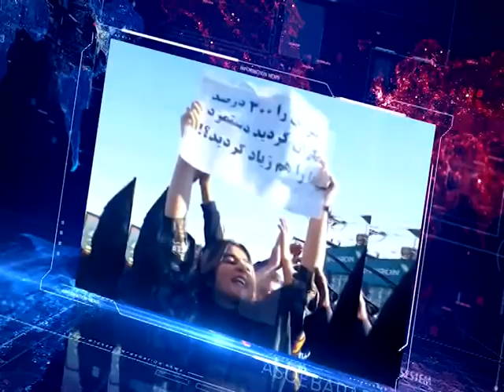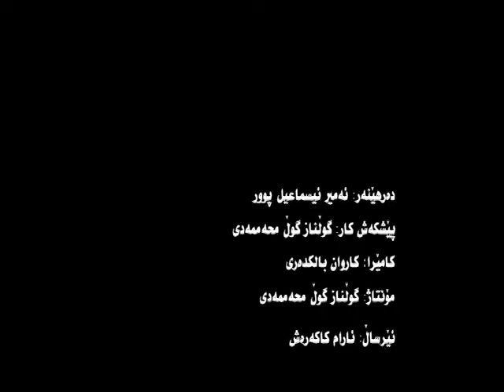ئاسوی بەرابەری - سەرچاوەی توندووتیژی بەرامبەر ژنان و کۆمەڵگای چینایەتی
18.9.99